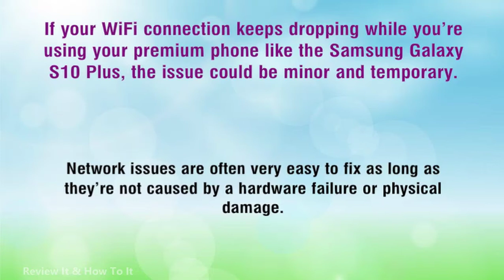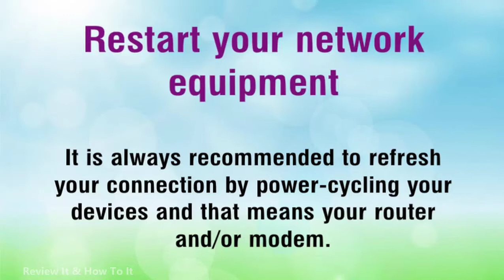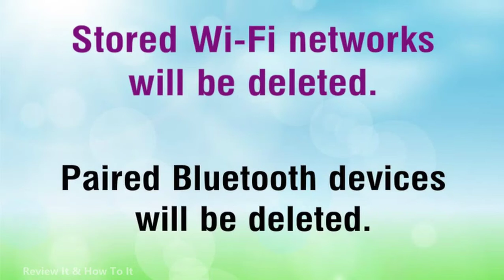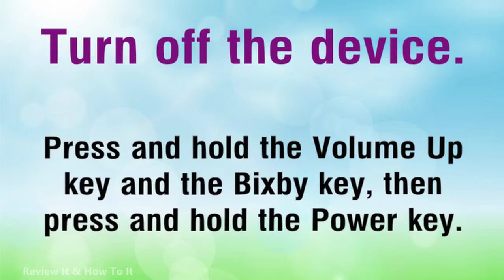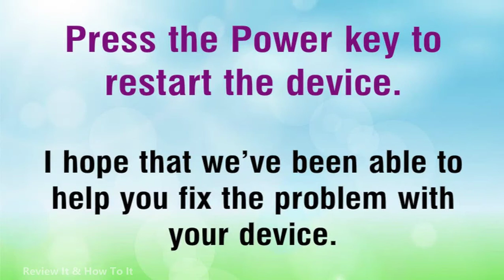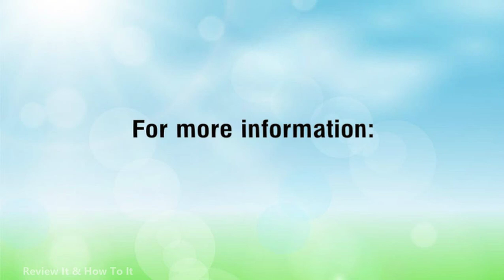How To Fix Samsung Galaxy S10 Plus WiFi Connection Tha Keeps Dropping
If your WiFi connection keeps dropping while you’re using your premium phone like the Samsung Galaxy...